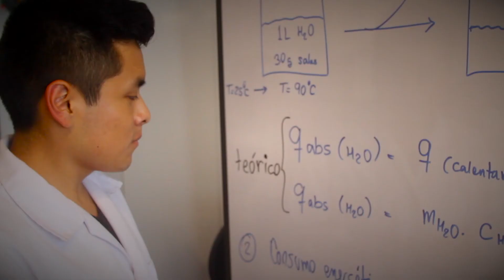En busca de un sueño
Jesús Ospina es egresado del COAR Lima proveniente de la región Ancash y ha aplicado al bachillerato internacional. Actualmente se está preparando para algo muy importante y él nos contará sobre este sueño.